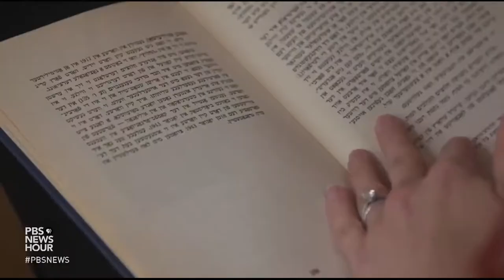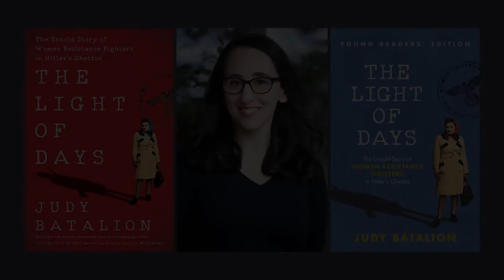Judy Batalion 2021 JBN Video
THE INSTANT NEW YORK TIMES BESTSELLER!

Also on the USA Today, Washington Post, Boston Globe, Publishers Weekly, and Indie bestseller lists.

One of the most important stories of World War II, already optioned by Steven Spielberg for a major motion picture: a spectacular, searing history that brings to light the extraordinary accomplishments of brave Jewish women who became resistance fighters—a group of unknown heroes whose exploits have never been chronicled in full, until now.

Witnesses to the brutal murder of their families and neighbors and the violent destruction of their communities, a cadre of Jewish women in Poland—some still in their teens—helped transform the Jewish youth groups into resistance cells to fight the Nazis. With courage, guile, and nerves of steel, these “ghetto girls” paid off Gestapo guards, hid revolvers in loaves of bread and jars of marmalade, and helped build systems of underground bunkers. They flirted with German soldiers, bribed them with wine, whiskey, and home cooking, used their Aryan looks to seduce them, and shot and killed them. They bombed German train lines and blew up a town’s water supply. They also nursed the sick and taught children.

Yet the exploits of these courageous resistance fighters have remained virtually unknown.

As propulsive and thrilling as Hidden Figures, In the Garden of Beasts, Band of Brothers, and A Train in Winter, The Light of Days at last tells the true story of these incredible women whose courageous yet little-known feats have been eclipsed by time. Judy Batalion—the granddaughter of Polish Holocaust survivors—takes us back to 1939 and introduces us to Renia Kukielka, a weapons smuggler and messenger who risked death traveling across occupied Poland on foot and by train. Joining Renia are other women who served as couriers, armed fighters, intelligence agents, and saboteurs, all who put their lives in mortal danger to carry out their missions. Batalion follows these women through the savage destruction of the ghettos, arrest and internment in Gestapo prisons and concentration camps, and for a lucky few—like Renia, who orchestrated her own audacious escape from a brutal Nazi jail—into the late 20th century and beyond.

Powerful and inspiring, featuring twenty black-and-white photographs, The Light of Days is an unforgettable true tale of war, the fight for freedom, exceptional bravery, female friendship, and survival in the face of staggering odds.